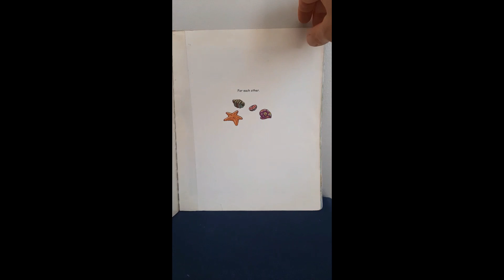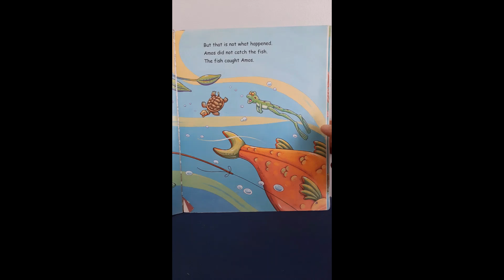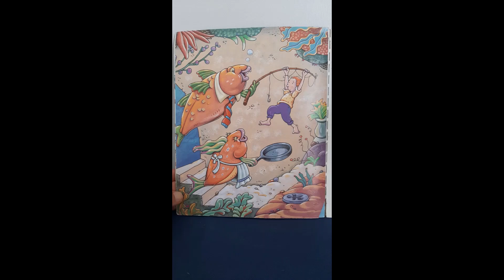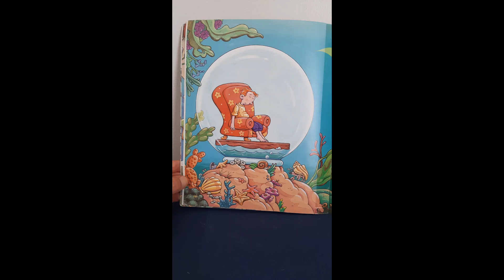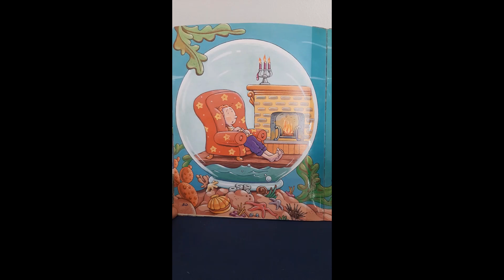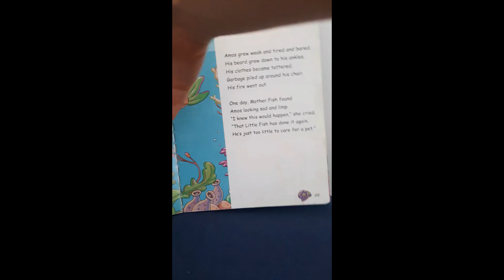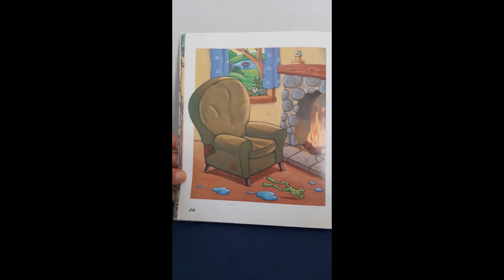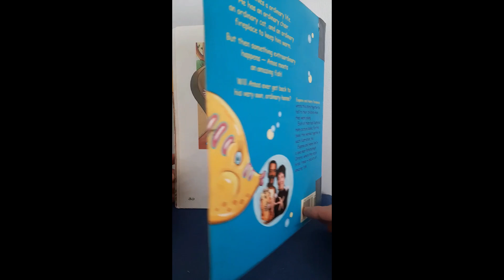Pre-Prep Story Time!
Tonight's story, “Ordinary Amos and the Amazing Fish” by Eugenie Fernandes, is lovingly read by Mrs S van Rooyen.